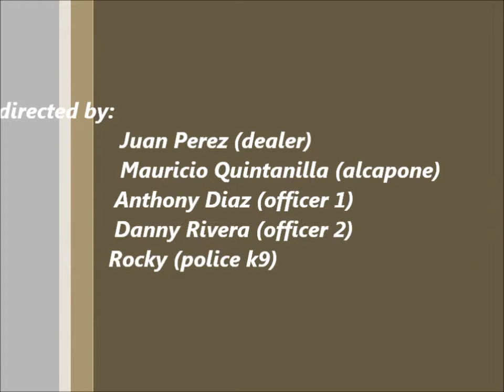the great depression 503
that was a homework but it was really funny to make it...